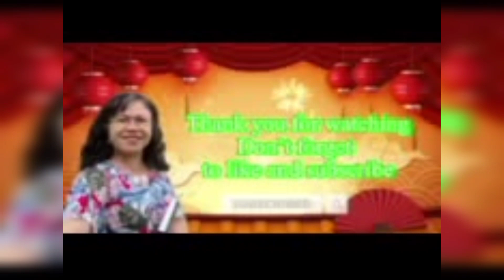We are pre-approved!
This is just a share from my own perspective of understanding with this matter. I am still working with myself with this, so I hope we can work on this together. These words are the tools I am using daily in ordet to live a good life!